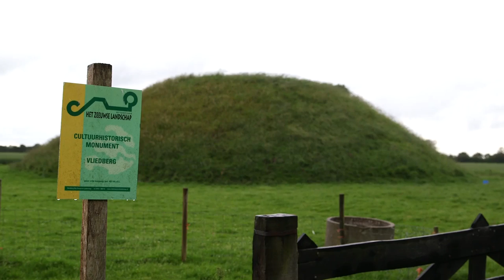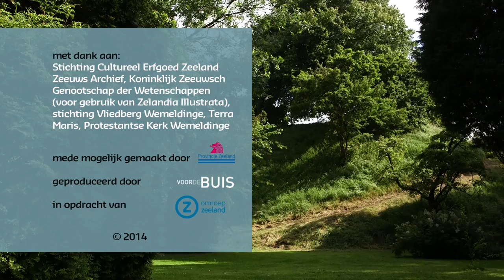Canon van Zeeland, venster 5: Vliedberg Wemeldinge, ca. 1000-1300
In Zeeland zijn nog 40 vliedbergen, mysterieuze aarden heuvels tot wel 12 meter hoog. In de middeleeuwen stond er vaak een verdedigingstoren op. De hoogste vliedberg ligt in Wemeldinge. Bekijk hier het venster in de Canon van Zeeland.